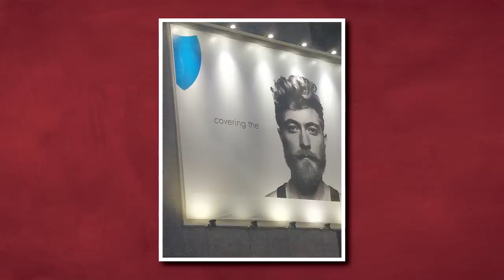Rhett Finally Meets His Lookalike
In today's episode of Let's Talk About That, we have a series of surprises for Rhett's birthday!!  LTAT #44

Rhett’s Makeover Reference Photo by @bendahlhaus & @esrasam